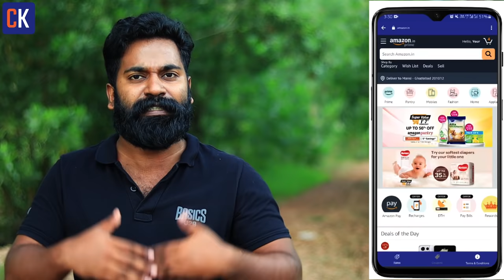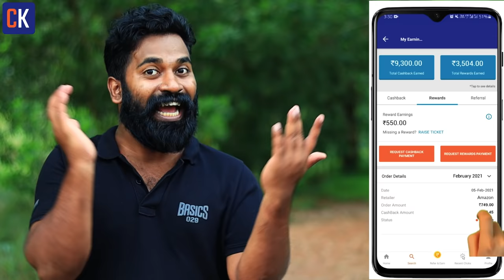വയറുനിറച്ഛ് മുയൽ കുഞ്ഞുങ്ങളെ വാങ്ങിച്ചു | Buying Cutest Rabbits | M4 Tech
OR

Download CashKaro App from Playstore/Appstore & use my Code - M4TECH25
(To Get FREE 25 RS as a Bonus)

2. Make a purchase on any website listed on CashKaro. It can be any small transactions like just a food order from
Swiggy, recharge, or even clothes from Myntra or Ajio.
3. Do not cancel your order. 1 Lucky winner will win a
Bluetooth speaker & 10 winners will get Amazon gift voucher worth ₹200 each